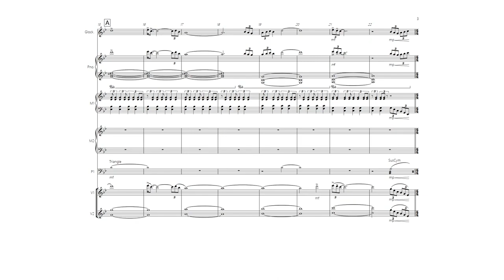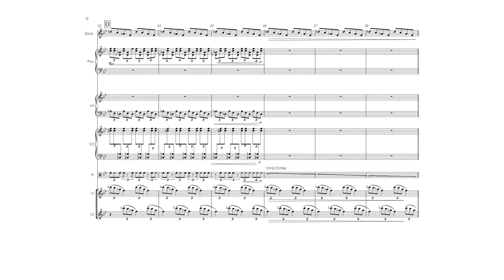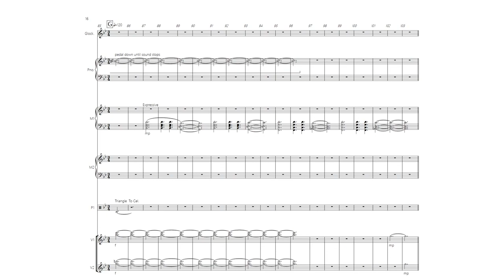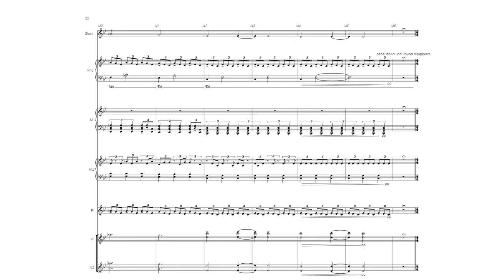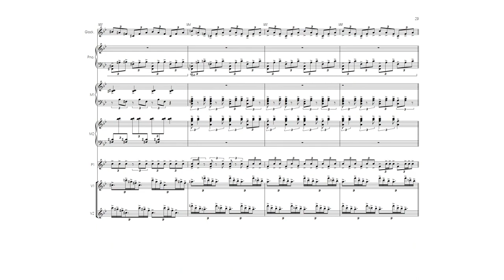Beneath the Blanket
Beneath the Blanket is a percussion ensemble piece scored for six percussionists and a piano player.

Beneath the Blanket explores the world that is our inner child. This evocative piece invites listeners to reminisce about their own nostalgic past and find personal resonance in its dreamlike soundscape.

Opening a gateway to a meditative exploration of human experience and emotion. By leaving interpretation open to each listener, the piece encourages us to reflect on our life using our imginative childlike minds.